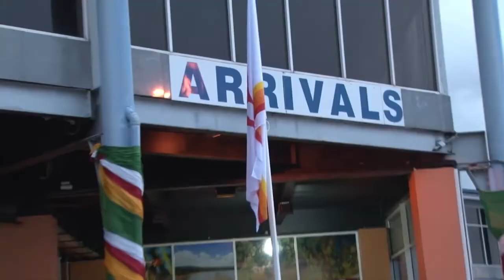08 07 2017 Vlieg route SLM moet binnen 6 maanden naar hoger niveau